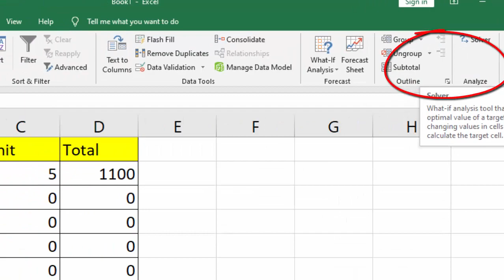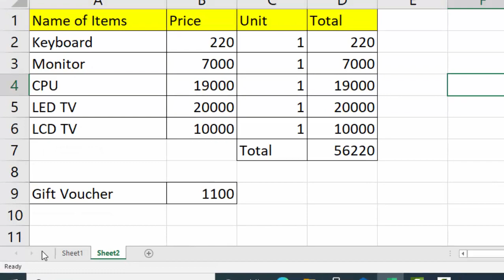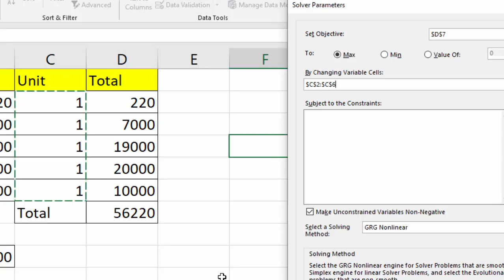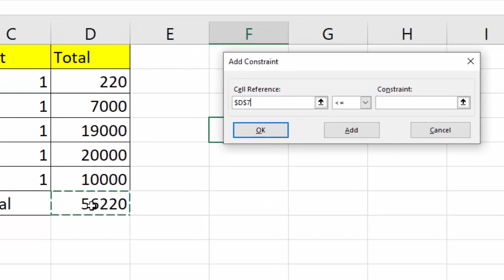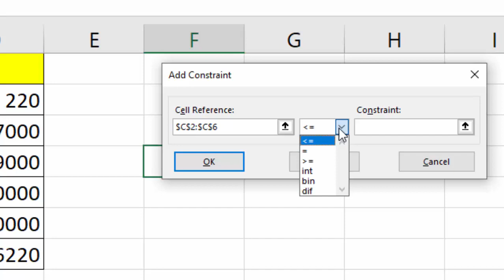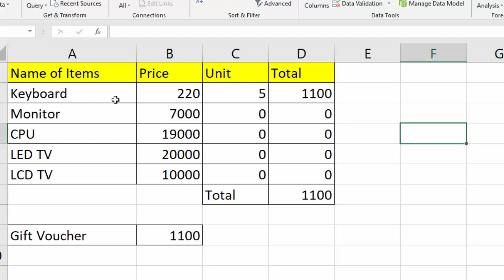How to use solver option in Microsoft Excel@COMPUTEREXCELSOLUTION